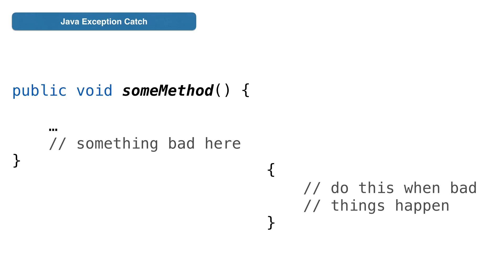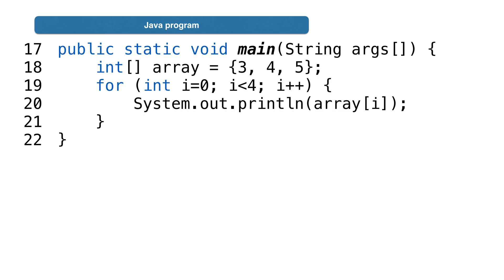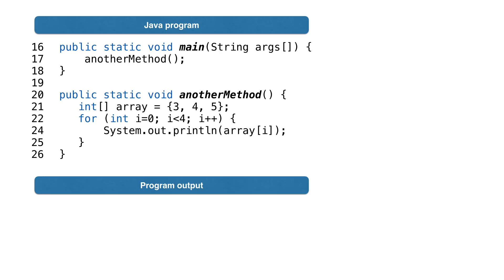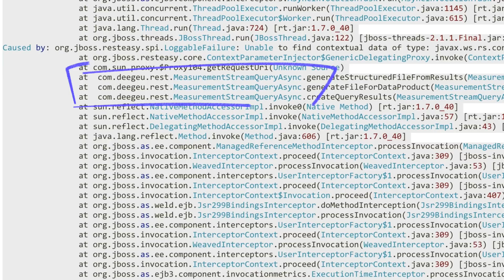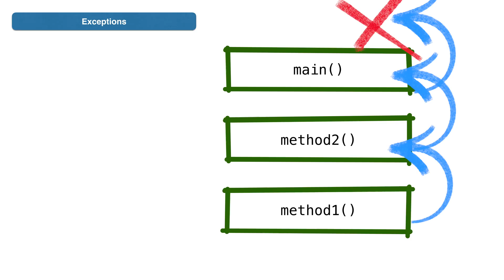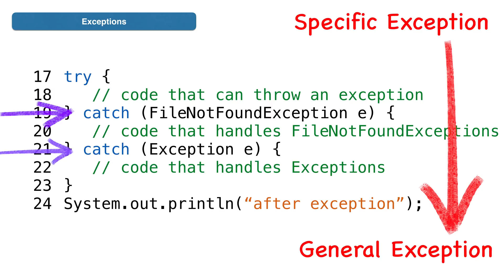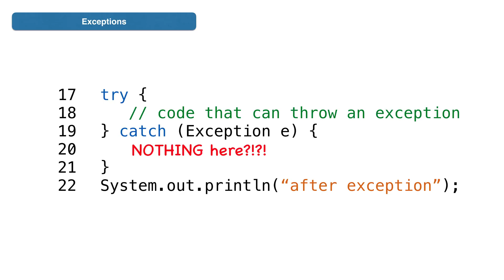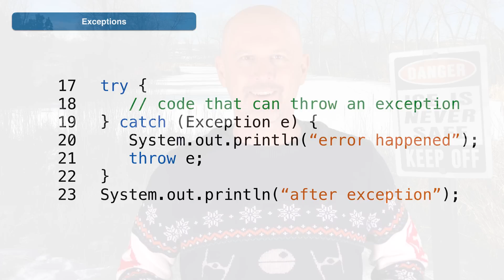Java Exception Handling - 041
In any computer program, bad things can happen despite our awesome code. Bad things can be errors like trying to access an element in array that doesn't exist. Or dividing a number by zero. These failure events are called Java exceptions.

An exception in Java is an unexpected event that happens and the program cannot continue normal behavior until the problem is addressed. These exception events are something that shouldn't, but in some rare cases, do happen. When an exception does happen, we say the exception is thrown.

Concepts: Java exceptions, Java, Programming, stack traces, object oriented programming

Media credits:  All images are owned by DJ Spiess unless listed below